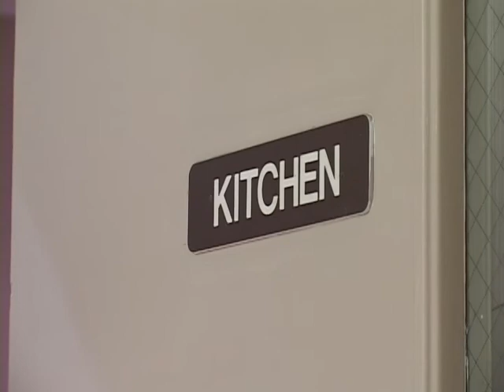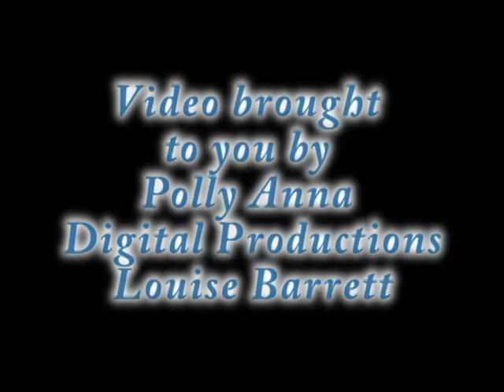St. Raphael Fish Fry: The Music Video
Every Friday in Lent St. Raphael Catholic Church in St. Petersburg, Florida, holds a fish fry in the Parish Center. Videographer Louise Barrett attended on a recent Friday and captured the mood of the event. The Youth ministry puts on the fish fry, with the help of scores of volunteers.